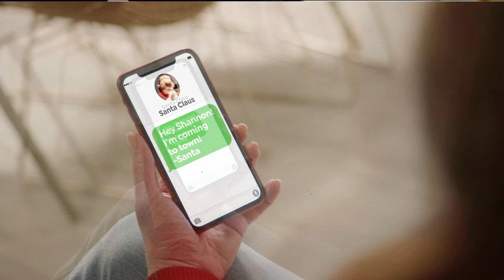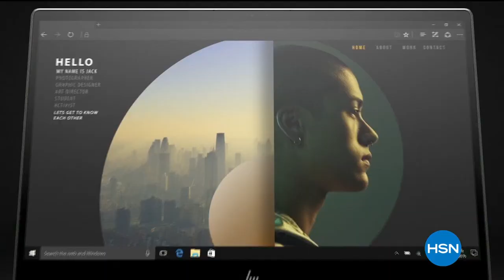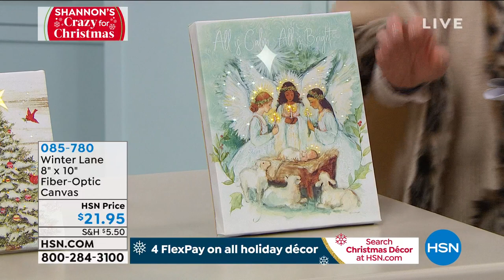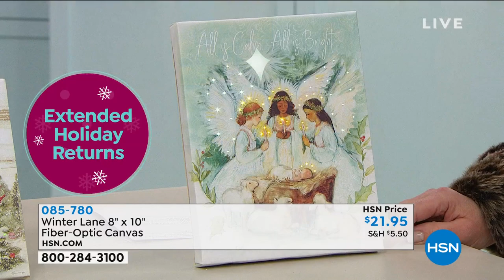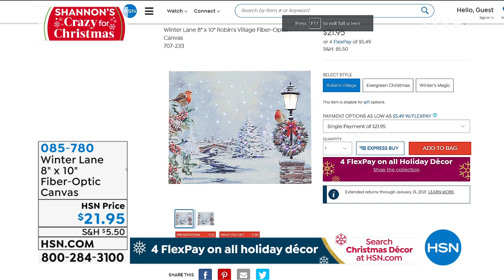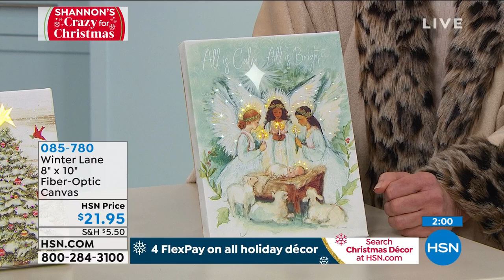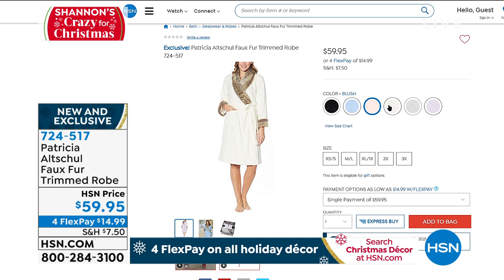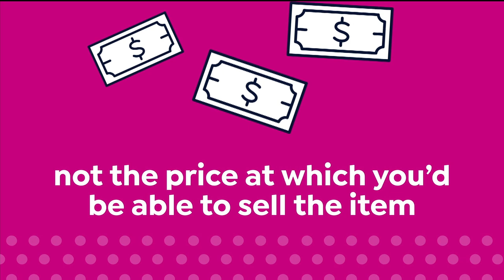HSN | Shannon's CRAZY For Christmas 10.27.2020 - 11 PM